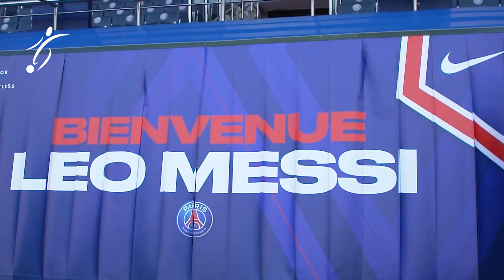MESSI le DECLARA su AMOR al BARCA desde PARÍS: “El BARCA es el CLUB que AMO”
Leo Messi ha concedido una entrevista a 'Sport' que el diario publicará este lunes, pero de la que ha ofrecido un avance este domingo por la noche a través de su página web. En la entrevista, realizada en París, Messi deja claro cuál es el club que, pese a jugar en el PSG, lleva en su corazón:

"Me encantaría poder ayudar al club en lo que pueda ser útil, ayudar y sumar al que el club esté bien. Me encantaría ser secretario técnico. No sé si pasará en el Barça o no. No sé si será de esta manera porque es el club que amo y quiero que siga creciendo y siendo uno de los mejores del mundo".